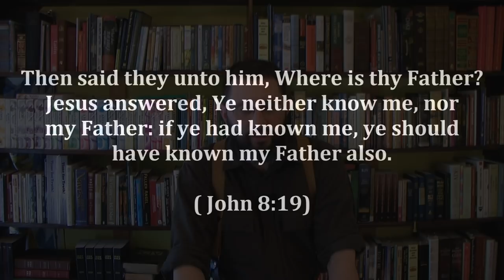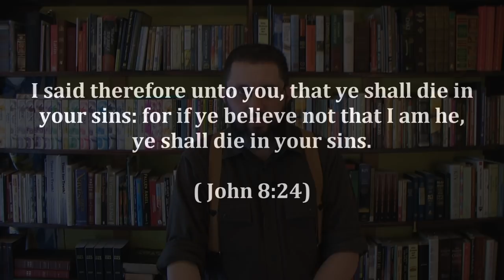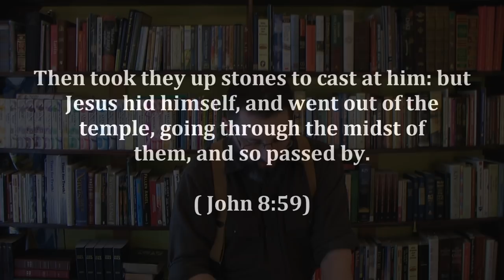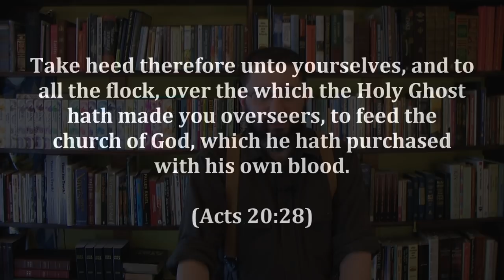2: The Trinity Exposed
Belief that Jesus is God the Father is REQUIRED for salvation!